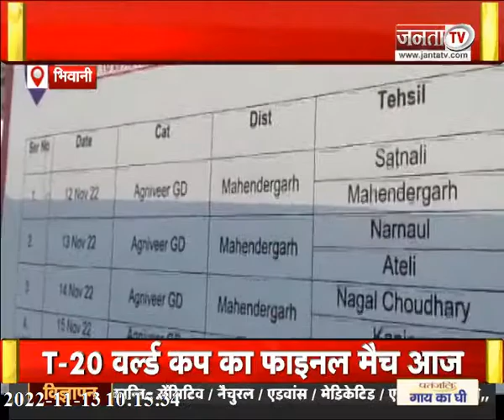Bhiwani के भीम स्टेडियम में अग्निवीर भर्ती रैली शुरू, पहले दिन 3 हजार युवाओं ने लिया हिस्सा